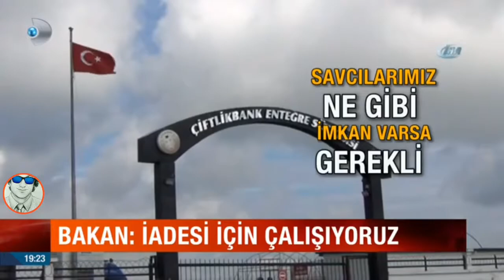Tosun'un Uruguay'daki Evi! Yine Mesaj Gönderdi!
Tosun Uruguay'da Nasıl Bir Evde Kalıyor ? İşte Evi
Mehmet Aydın Mesaj Gonderdi! üzgünüm